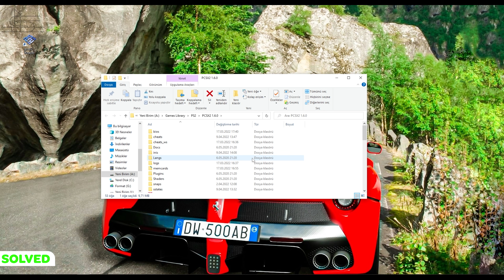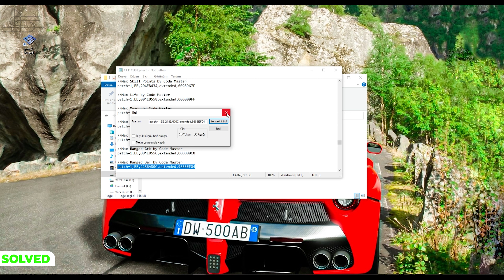Vif1 Unknow VifCmd! | [ÇÖZÜM] [SOLVED]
Buradan Samurai Warriors pcsx2 için kodlara ulaşabilirsiniz. Daha iyi bir dünya için 👍
Here you can find codes for Samurai Warriors pcsx2. For a better world 👍

0:18 Crash
0:19 FİX